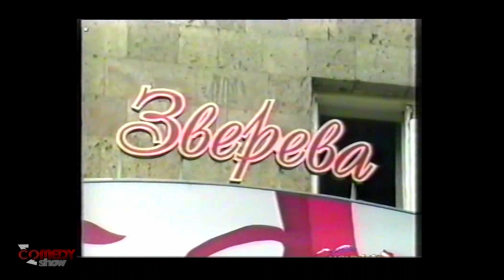KBH -2000-2001/профессора без профессии /ARDINI STUDIA/ՈՒՀԱ «Պրոֆեսորներ առանց պրոֆեսսիայի»/«PBP»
профессора без профессии Հայաստանի ՈՒրախների և Հնարամիտների բարձրագույն լիգայի 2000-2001 թթ. խաղաշրջանի բացարձակ չեմպիոն:ՈՒՀԱ-ի «ԿԱՊՈՒՏԱԿ ՍԵՎԱՆ» երաժշտական փառատոնի գլխավոր մրցանակակիր:
Թիմը ձևավորվել 1999թ-ին Հայֆիլմ կինոդերասանի ստուդիայի ուսանողների կողմից:
Հիմնադիրներ՝ Վահագն Գրիգորյան և Արման Խաչատրյան /ԱՐՄՈՒՇ/
Թիմի կազմում հանդես են եկել ՝ Սարգիս Գրիգորյանը,Անի Պետրոսյանը,Մարկ -Ալեքսը,Գնել Սարգսյանը,Նարեկ Մարգարյանը/ԱՐՄՔՈՄԵԴԻ/,Արթուր Գրիգորյանը,Տիգրան Գասպարյանը, Մարիաննա Գյուրջյանը,Կարեն Օրդյանը,Վահան Խաչատրյանը,Արսեն Արամյանը և Էդոն...)))
Սցենարիստներ՝ Արտյոմ Ղազարյան, Վահագն Գրիգորյան
Երաժշտական գործիքավորում՝ Մուշեղ Մաիլյան